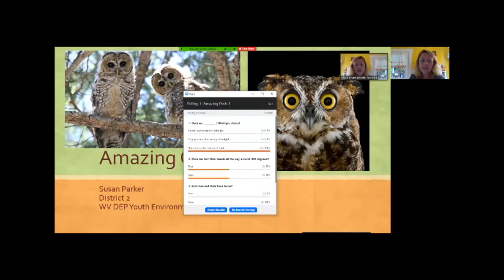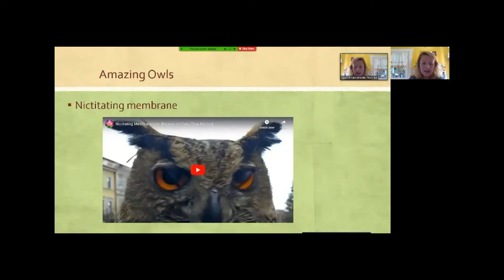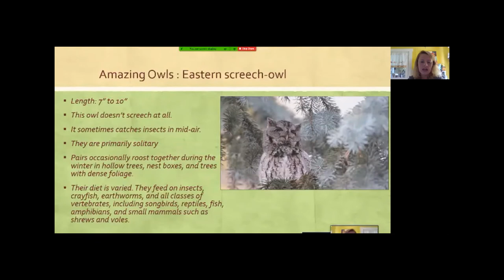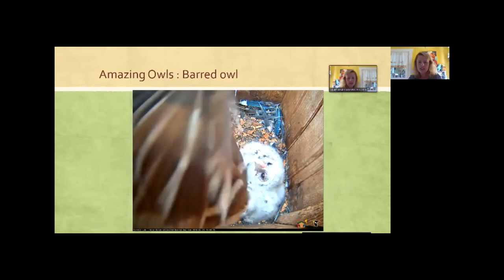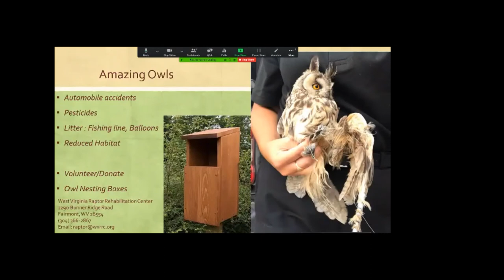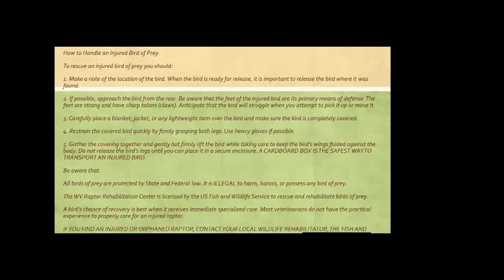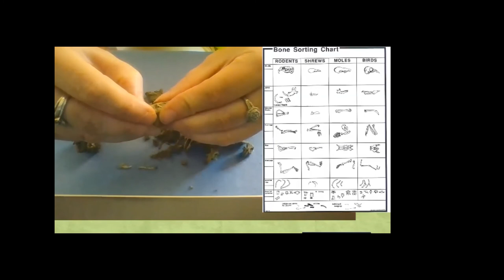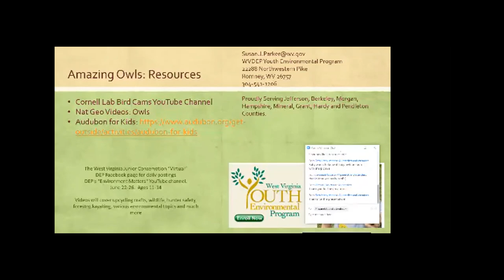Amazing Owls webinar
Recording of Wednesday's webinar - Susan Parker has some amazing owl facts to share.